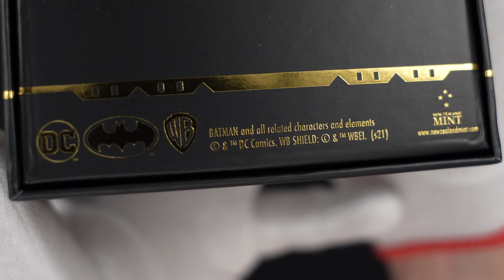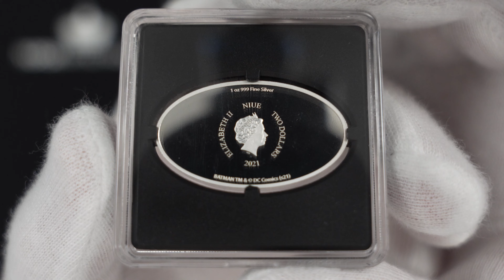Unboxing 2021 Niue 1 oz Silver "Batman Logo" Proof Coin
Quality: Proof

Diameter: 32 mm x 20,8 mm

Weight: 1 Troy oz (31,1 grams of pure silver)

Metal: .999 Silver

Mintage: 5000

Denomination: 2 Dollars

Mint: New Zealand Mint